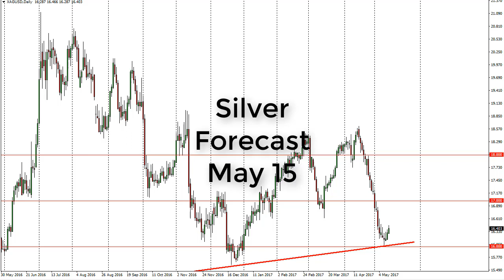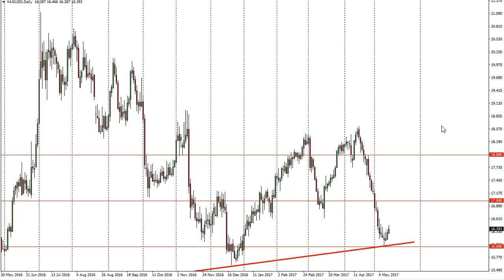Silver Technical Analysis for May 15 2017 by FXEmpire.com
Silver markets rallied during the Friday session, after bouncing off of the $16 level on Wednesday. - Silver Forecast May 15, 2017, Technical Analysis.Find more information about Forex and Commodities News Technical Analysis Fundamental Analysis and Brokers on FX Empire